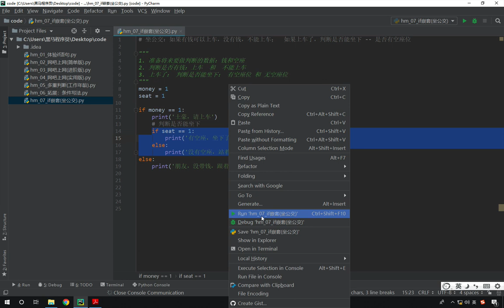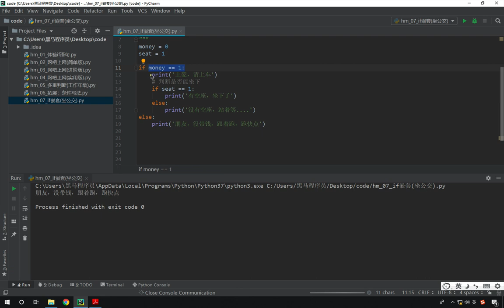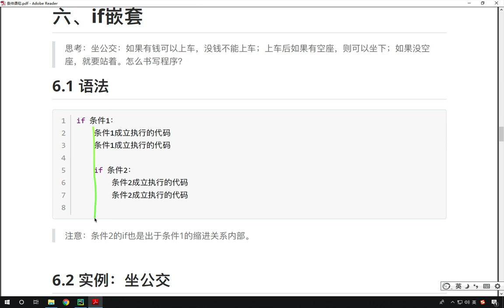最新Python教程19天从入门到精通（Python Tutorial） P58 【第3天】13 if嵌套案例：判断是否能坐下